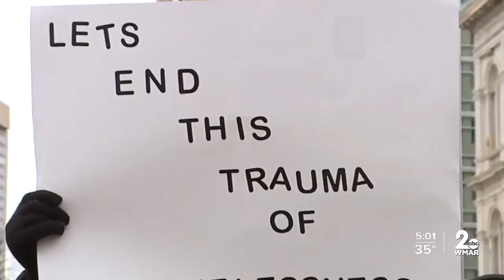Homeless encampment and advocates march to City Hall asking for more resources